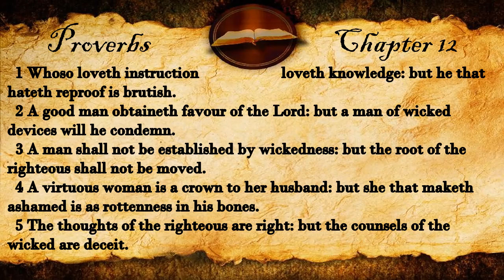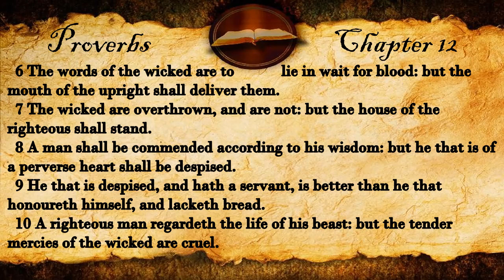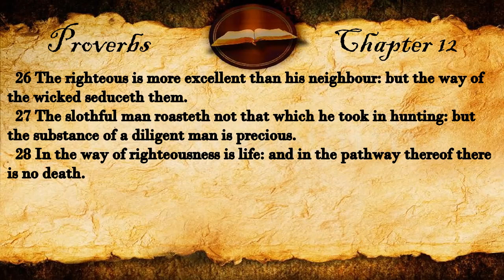Proverbs Chapter 12 | KJV Audio (With Text)